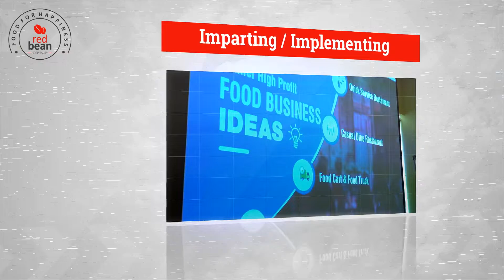Our Training Process | Indispensable Function | Redbean Hospitality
Acquiring new skills and sharpening the existing ones increase productivity and make industry leaders. Redbean Hospitality, the hospital healthcare catering company leaves no stone unturned to impart a spotless training for enhanced results.